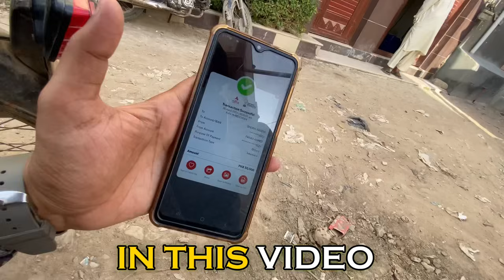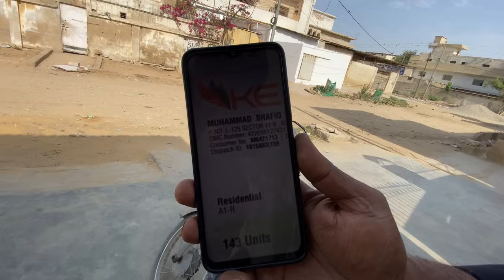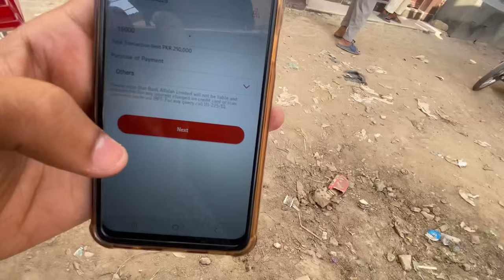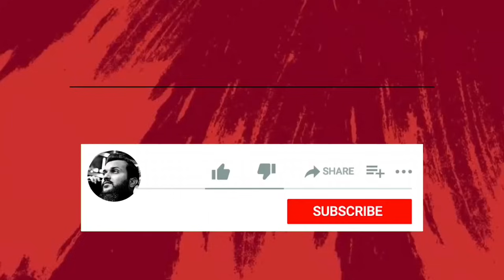Ap logo ki support se baba ki problem solve 🥰 This is karachi (Fahad Bhai Official)